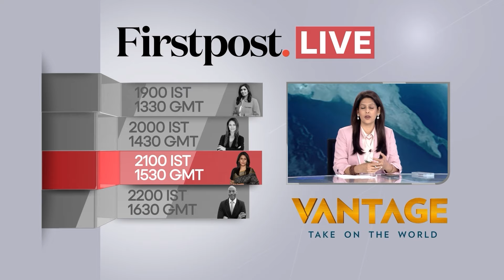Paris Olympics 2024: World's Longest Rowing Boat to Take Part in the Paris 2024 Olympic Torch Relay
The longest rowing boat in the world was to take part in the Paris 2024 Olympic Torch relay on Sunday (July 21) just a few days before the start of the Olympic Games. Called the Stampfli 24 Express, this rowing boat is unique. While the maximum rowers in competitions is eight, this one takes 24 people on board, plus a coxswain. Being 40 metres in length, the boat comes in six pieces to be assembled to form one very long rowing boat. The Swiss manufacturers, Stampfli Racing Boats, make traditional rowboats for official competitions but the 24 Express is one of kind for them and only serves for big occasions.